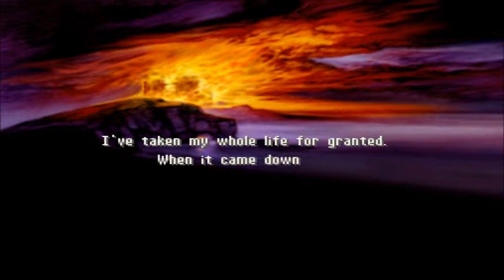Let's Play Final Fantasy Tactics - Ep.11: Tragedy at Fort Zeakden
Let emotions flow during this battle. Many things will happen and a lot of words will be said. A nerve gets struck and a passionate anger will rise in a white mage. Ramza, Delita, and another person that used to be in our party, will have their lives changed forever after this battle.

***LIST OF CURRENT TEAM***
Ramza - Lv. 9 Squire
KungFuSquirl - Lv. 7 Chemist (Chosen Class!)
Ogherwin - Lv. 7 Archer (Chosen Class!)
Cendril - Lv.7 White Mage